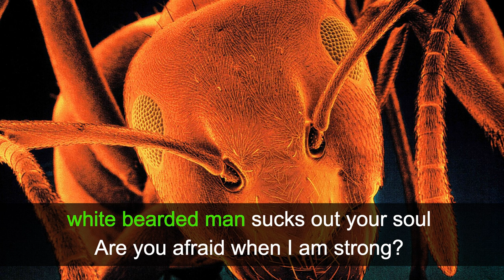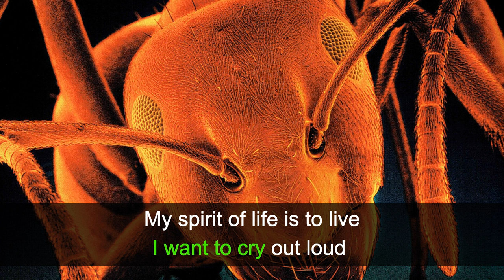Guano Apes - Mine All Mine (Karaoke)